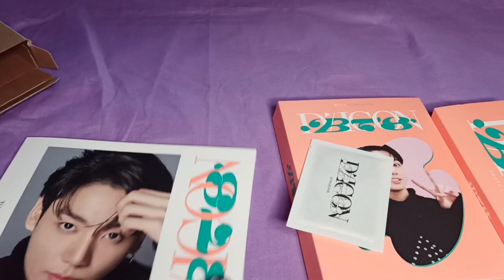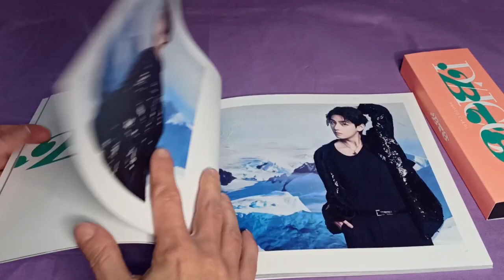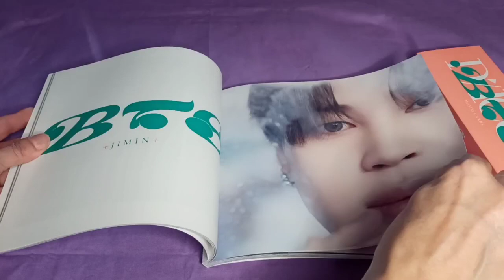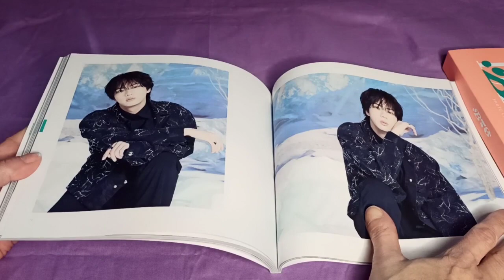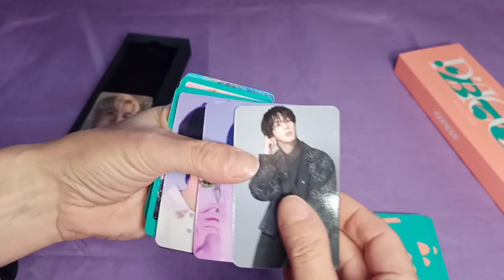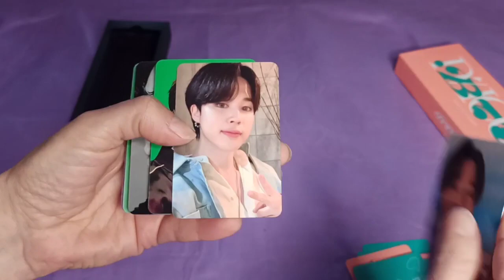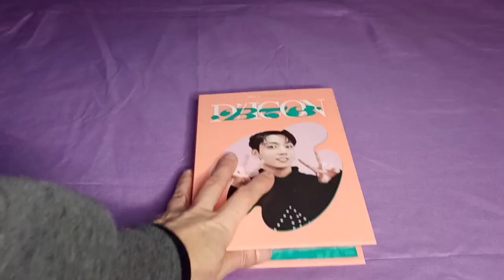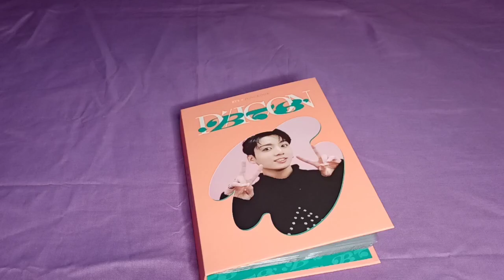Unboxing BTS Dicon festa mini Jungkook version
Video Unboxing BTS Dicon festa mini Jungkook version